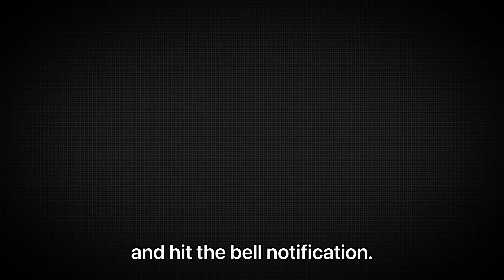Kim's Crazy Kids Circus - Pirate TV North Korea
Just when you through you've seen everything. Kim's Crazy Kids Circus is amazing, weird, and a bit creepy at the same time.

Pirate TV Opening
Singing Girls Quartet
Hula-hoops & Juggling Boys & Girls
Singing Hanna Montana
Spinning Pot Girl
Singing Taylor Swift Kid
Liberace Kid